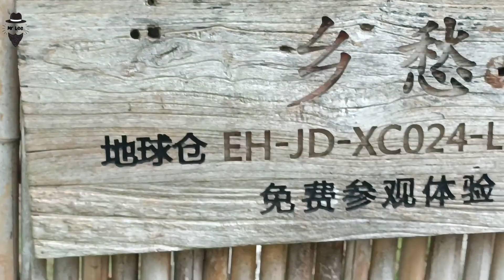Explore Most Beautiful 😻 and Most Dangerous 😢 Lakes in China | After Covid mrleevlogs #2023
Explore Most Beautiful 😻 and Most Dangerous 😢 Lakes in China | mrleevlogs #2023